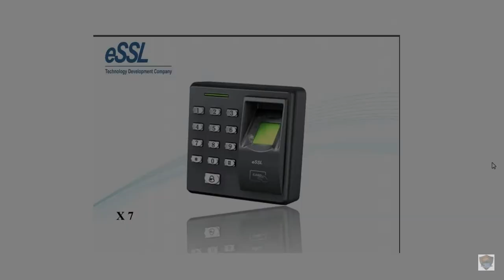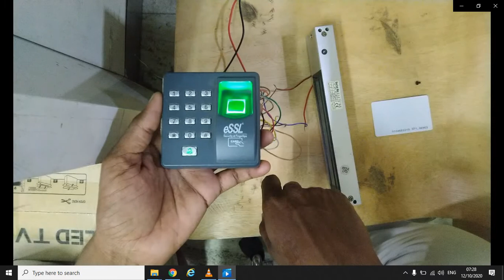How to open Door by using password in eSSL X7 | ZKTecho X6/X7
அன்பார்ந்த நண்பர்களே , , ,

இந்த வீடியோ உங்களுக்கு பிடித்திருந்தால்  LIKE | SHARE | COMMENT

We Are Dealing the following Products :-

1. CCTV (Hikvision,Dahua,CP Plus,Hifocus,UNV Etc. )
2. Biometric (eSSL,Realtime,Hikvision,Timewatch  etc...)
3. Access Control system (eSSL,Realtime )
4. GPS Vehicle Tracking system (Concox)
5. Intercom systems (Matrix,CCL, Crystal etc...)
6. Modem & Routers (Tenda,D'Link,TP Link etc...)
7. Alarm System (Hikvision,Texecom,Secrico etc...)

மேலும்  Facebook  பின்தொடந்து கொள்ளுங்கள்..,

Error Free Solutions

ஆதரவு அளித்த அனைத்து நண்பர்களுக்கும் நன்றி.